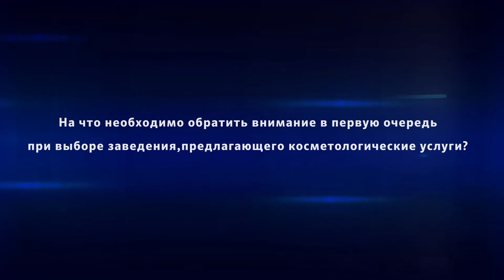На что необходимо обратить внимание при выборе заведения, предлагающего косметологические услуги?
На что необходимо обратить внимание в первую очередь при выборе заведения, предлагающего косметологические услуги?